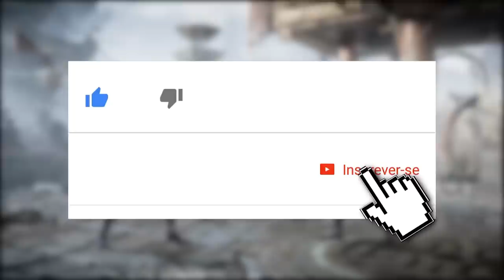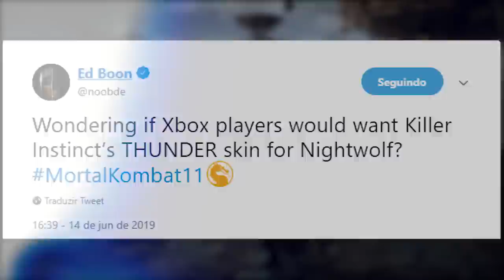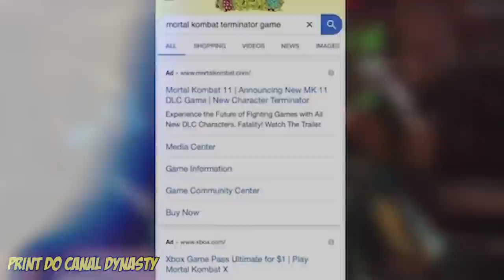MORTAL KOMBAT 11: NIGHTWOLF COM SKIN DO THUNDER! TERMINATOR E ASH NO MK 11?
No vídeo de hoje comentamos sobre a possibilidade do Nightwolf receber uma skin exclusivo de um personagem de Killer Instinct, em Mortal Kombat 11 e debatemos sobre um possível anúncio acidental dos personagens convidados.